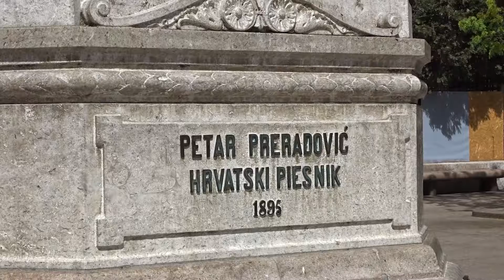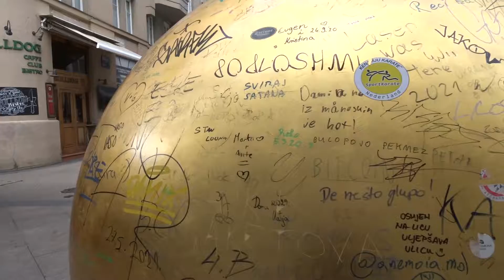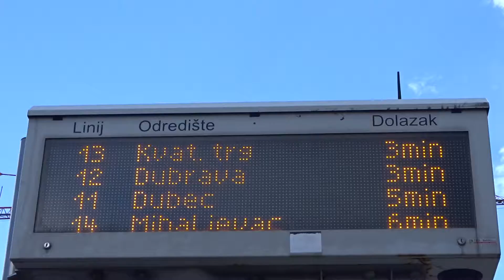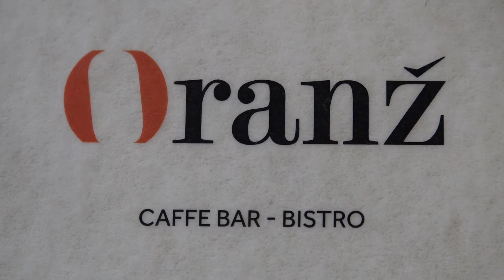See Zagreb, the capital of Croatia - Šetnja kroz Zagreb 2022 | A Walking Tour Around The City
Šetnja video kamerom kroz centar Zagreba glavnog grada Hrvatske.
Snimljeno iz ruke fotoaparatom Sony HX400v i digitalnom video kamerom, Sony FDR AX700
Vaš lajk i podrška pomažu razvoju kanala i kreativnijem sadržaju.

Walk with a video camera through the center of Zagreb, the capital of Croatia.
Shot handheld with a Sony HX400v camera and a Sony FDR AX700 digital video camera